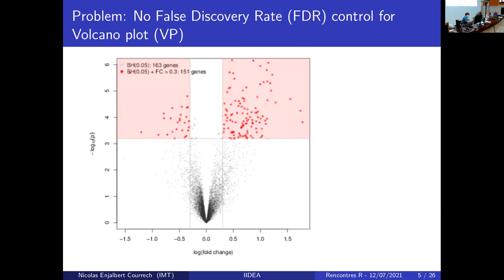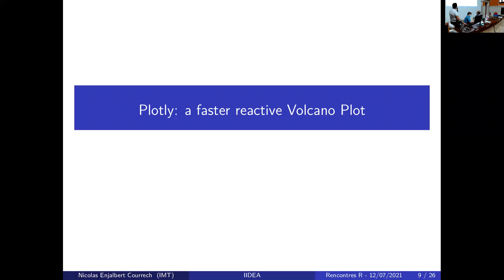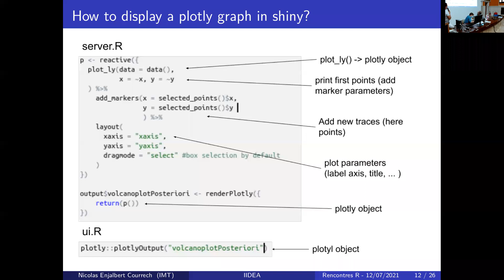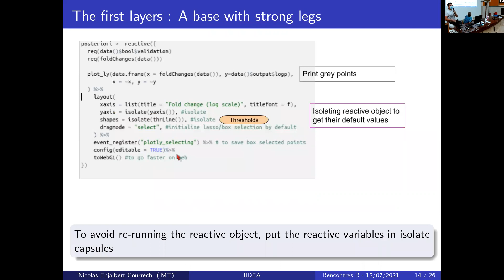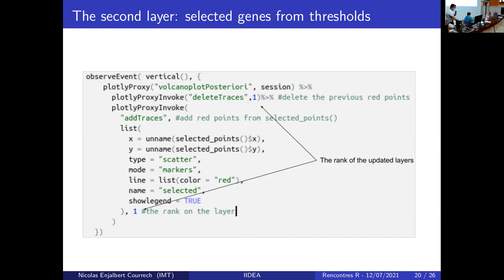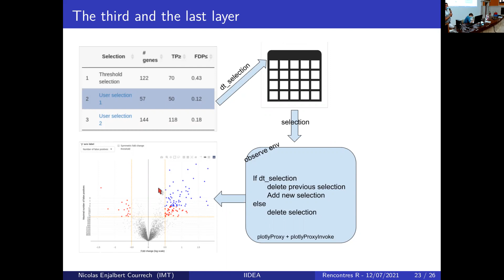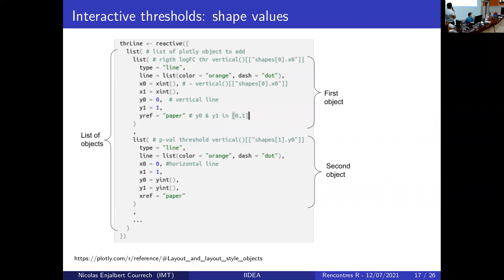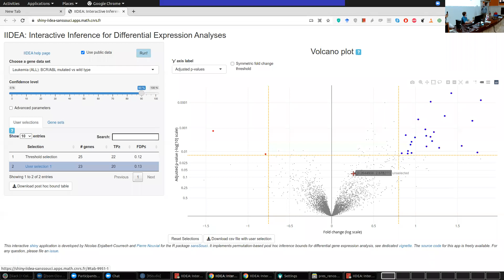Nicolas Enjalbert Courrech (IIDEA)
Nous avons développé l'application shiny IIDEA (Interactive Inference for Differential Expression Analyses) pour l'analyse différentielle d'expression de gènes. Celle-ci exploite les développements récents en statistique dans le domaine de l'inférence post hoc, qui fournissent des garanties statistiques plus interprétables que les méthodes classiques comme le contrôle du taux de fausses découvertes (FDR). En particulier, l'utilisateur d'IIDEA peut de façon interactive sélectionner des gènes d'intérêt à l'aide d'un volcano plot ou d'annotations biologiques, et obtenir une garantie sur le nombre ou la proportion de gènes différentiellement exprimés dans cette sélection. IIDEA est déployée sur le lien suivant :